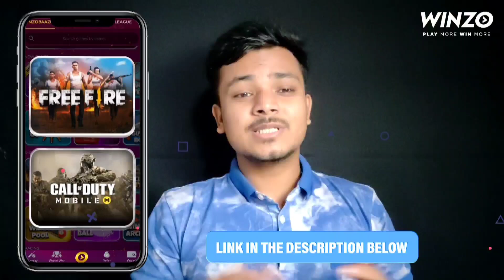Che2 lakpa // mama gi shida thinba // PUKNING NUNGSHI🥺